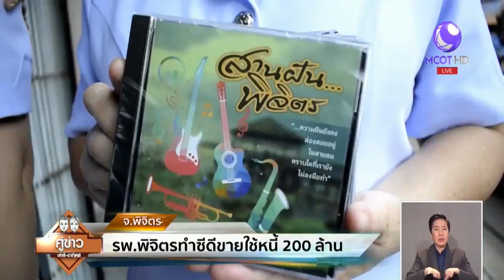รพ.พิจิตรทำซีดีขายใช้หนี้ 200 ล้าน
โรงพยาบาลพิจิตร มีหนี้สินสะสมกว่า 200 ล้านบาท ขาดสภาพคล่องในการบริหาร ผู้ว่าฯ สละเงินเดือนตัวเอง ทำซีดีเพลงขายและทำโครงการเดินคนละก้าว หาเงินช่วยใช้หนี้สิน

1.สารคดีเฉลิมพระเกียรติ
2.พระราชกรณียกิจ-พระมหากรุณาธิคุณ
3.คนไทยหัวใจ♥รักในหลวง